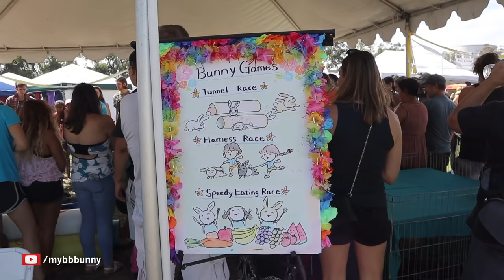Biggest Bunny Gathering EVER!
What happens when hundreds of bunny owners descend upon a festival of cute, fun, and games?  Watch and find out!

Bunnyfest is the San Diego House Rabbit Society's annual fundraiser. This festival is a fun BYOB (bring your own bunny) event featuring everything from cute photo booths and games to bunny grooming services.

Cute bunny, cute rabbit, hundreds of cute bunnies...